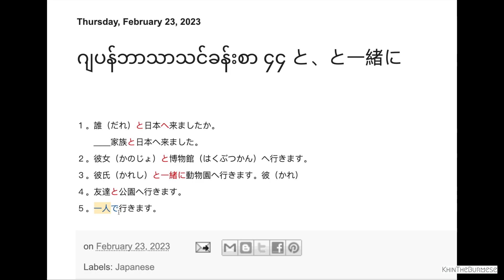ဂျပန်ဘာသာသင်ခန်းစာ ၄၄ Noun + と、と一緒に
ဂျပန်ဘာသာနှင့်သက်ဆိုင်သည့် သင်ခန်းစာများကို အခြေခံ Romaji ဖတ်နည်း၊ Hiragana ရေးနည်းမှစ၍ လေ့လာနိုင်ပါသည်။ သင်ခန်းစာ ၁ မှစ၍ နံပါတ်စဥ်အတိုင်း ကြည့်ရှုနိုင်ပြီး သင်ခန်းစာအလိုက် မှတ်စုများကို အောက်ပါလင့်ခ်တွင် လေ့လာနိုင်ပါသည်။